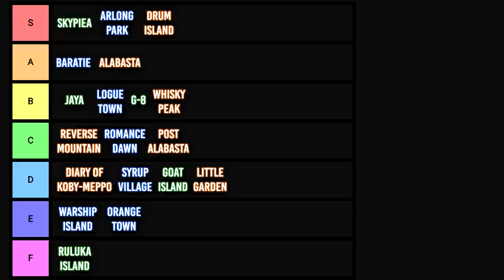G8 is the BEST Filler Arc | Watching One Piece for the FIRST Time & Arc Tier List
Today at the Mystery Shack, we continue my never-ending first-ever journey through One Piece, wrapping up the 3rd saga of the series with the famous G8 arc. In this series, I will be watching through the anime adaption of One Piece for the very first time and rating each arc in a tier list format to determine which one is clearly, mathematically, absolutely, and definitively the best. In today's episode, we land straight in the middle of the marines’ most infamous strongholds – Navarone.

Timecodes
0:00 Introduction
1:15 G-8
21:20 Tier List Post-G-8
22:12 Outro & Some Updates (did you make it?)